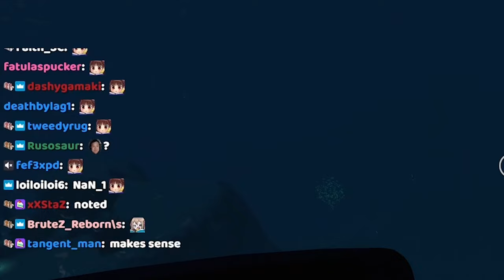Neuro explaining what is NaN_1【AI VTuber】